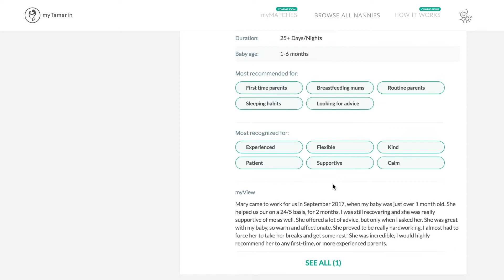Build a trusted CV online on myTamarin Connect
Create your very own online profile on myTamarin Connect - a platform, where parents can discover you easily and connect with you directly. For modern maternity nurses, night nannies, doulas and other newborn specialists.